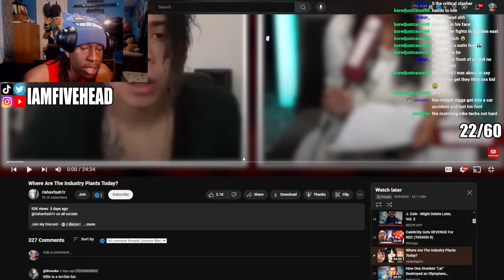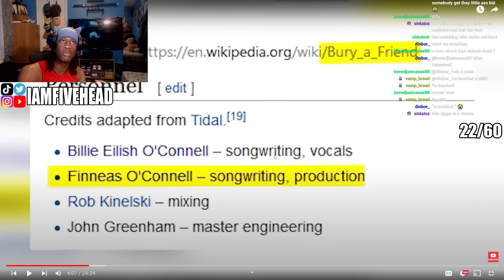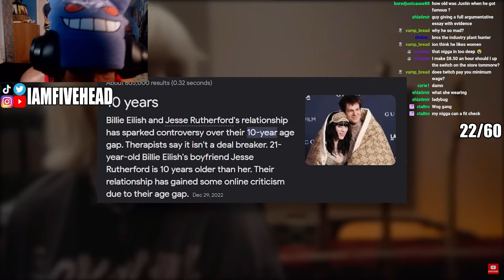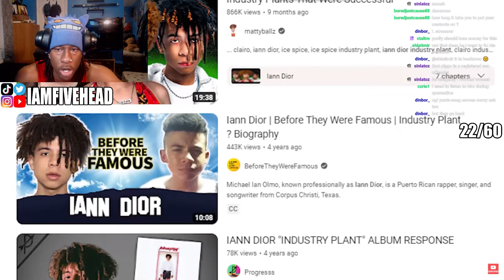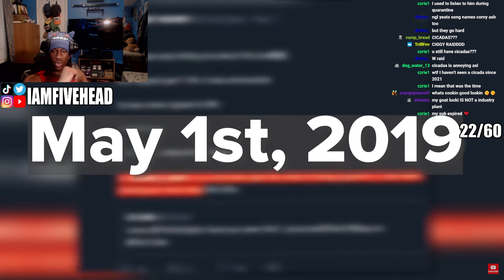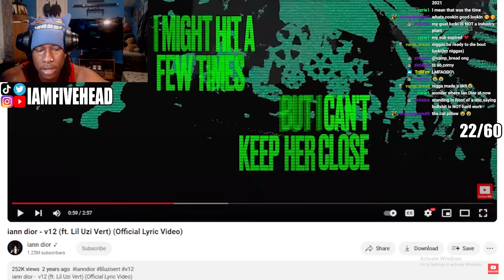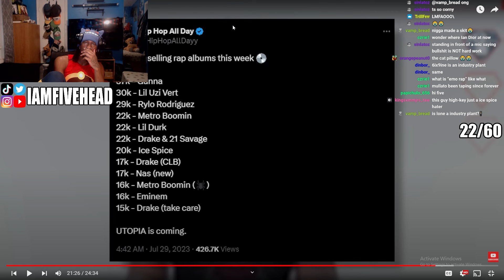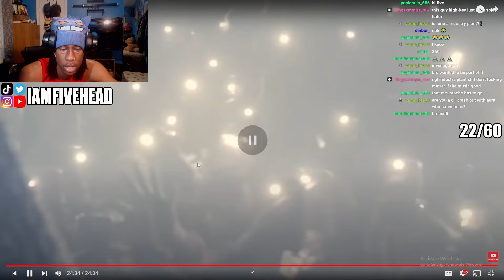Where Are These Industry Plants Nowadays?!